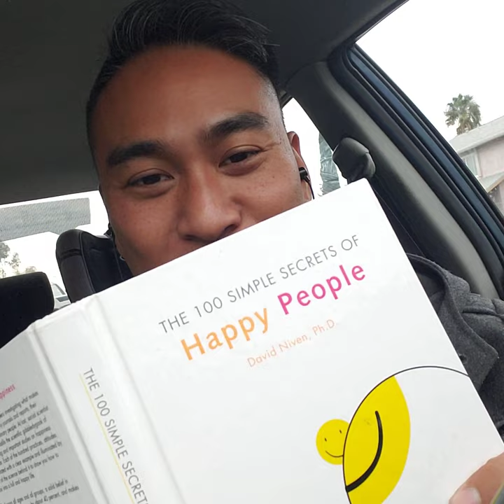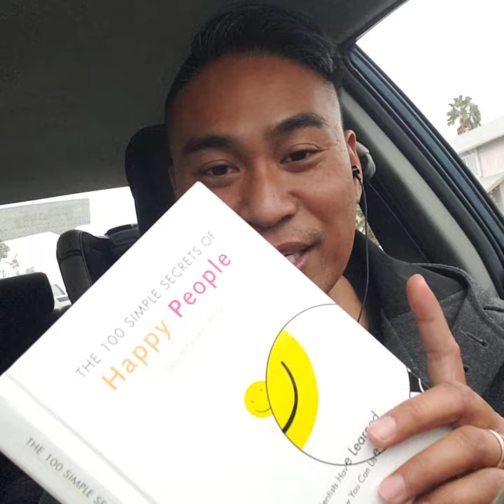39: Happy People: BUSY is better than bored.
39: Happy People: BUSY is better than bored.

This is video #39, enjoy! 😁

The 100 Simple Secrets of Happy People